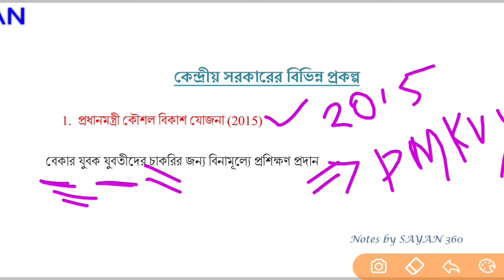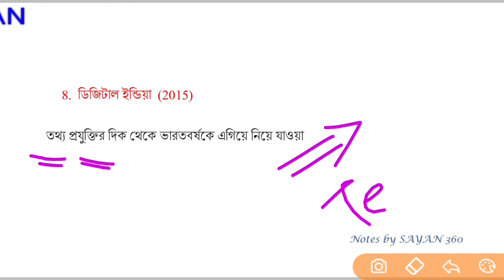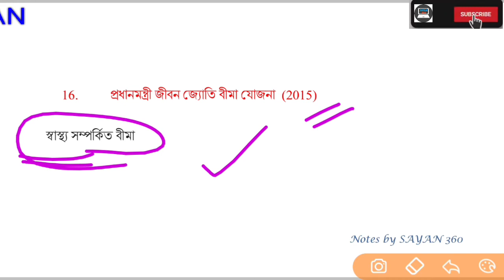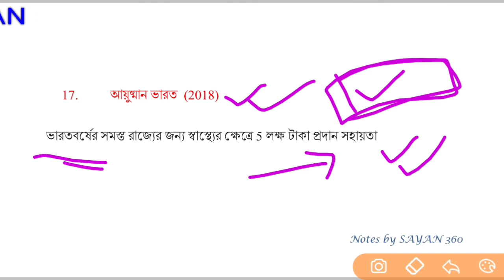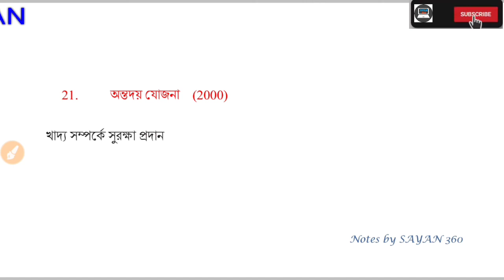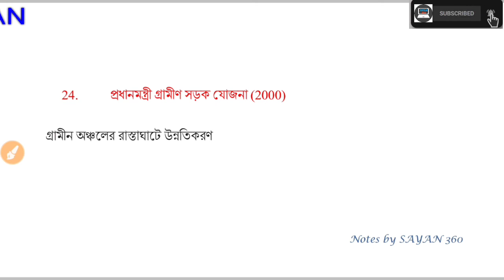কেন্দ্রীয় সরকারের বিভিন্ন প্রকল্পসমূহ | Central govt all scheme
latest Central Govt Minister List 2021